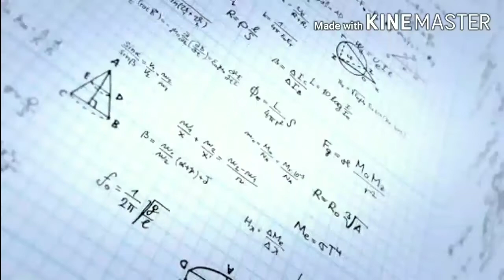इयत्ता:10 वी||गणित 2||3.वर्तुळ||सरावसंच 3.3||10th, 3.Vartul, Circle, Saravsanch 3.3,Practice Set 3.3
सराव संच 3.3 च्या अगोदर हा video बघा.